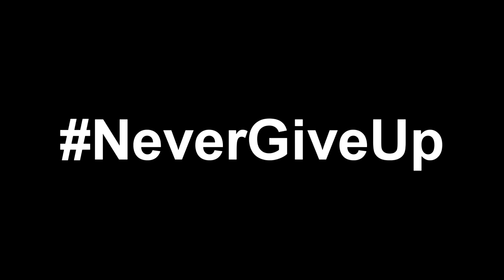Casual Post Birthday Banter! - Ep. 16 Hangin' w/ Andy & Chrissy: True Love Warriors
A continuation of "Andy's 47th Birthday, Episode15". :)